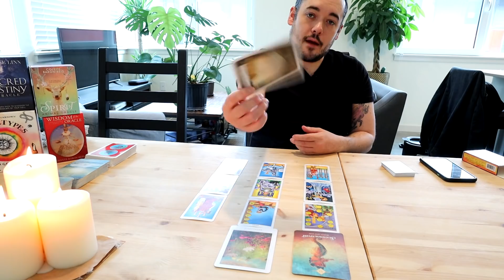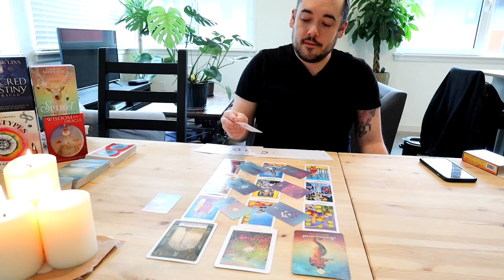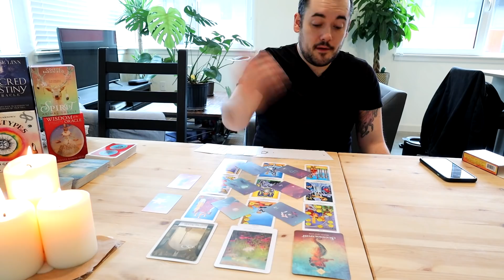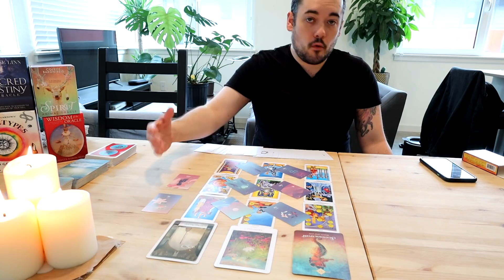Libra - "Limited Time Message I Need To Deliver🤩" June 22nd - June 28th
Monday:  Fire Signs (Aries, Leo, Sagittarius)
Tuesday: Earth Signs (Taurus, Virgo, Capricorn)
Wednesday: Water Signs (Pisces, Cancer, Scorpio)
Thursday: Air Signs (Gemini, Libra, Aquarius)